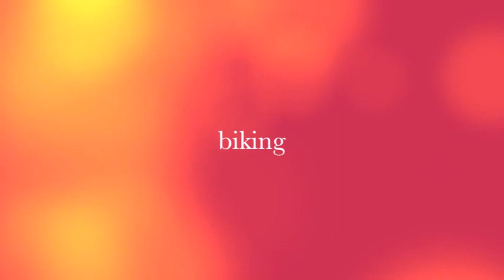"Cool Moving Things" by Elliott (& Daddy)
Elliott's Apple Camp iMovie Project